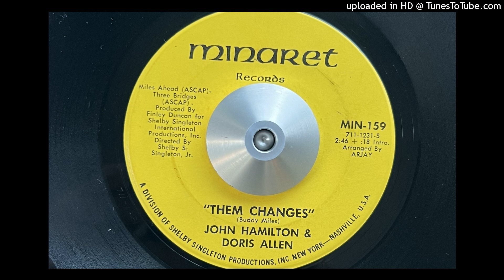John Hamilton & Doris Allen - Them Changes (Minaret) 1970